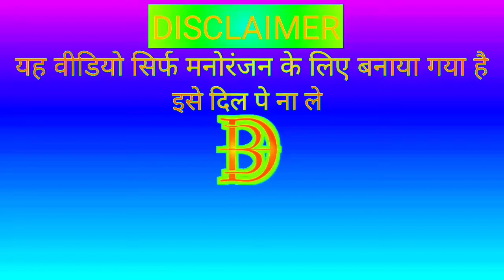My first vlog !! vlog comedy !! my first vlog dubbing !! vlog कॉमेडी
My first vlog !! vlog comedy !! my first vlog dubbing

dubbing blog comedy
molvi dubbing comedy
my first blog comedy
new comedy
balvinder dubbing
dubbing video
vlog dubbing video
funny dubbing vlog comedy
blog comedy
my first blog dubbing comedy
comedy